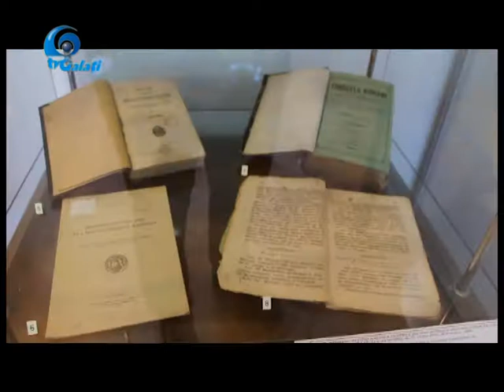Expozitie personalitati istorice - Galati 24 01 2018